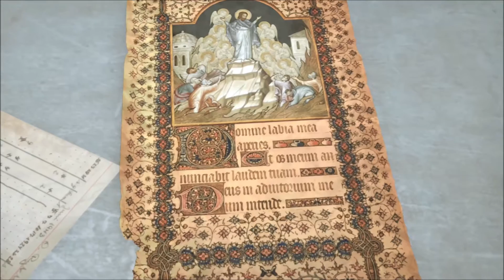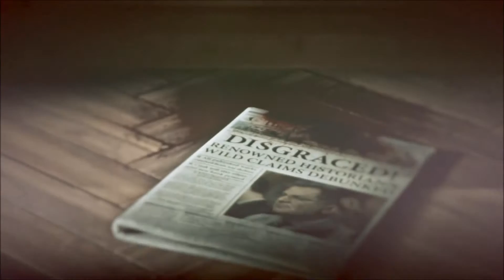TR THE RISE OF TOMB RAIDER 6